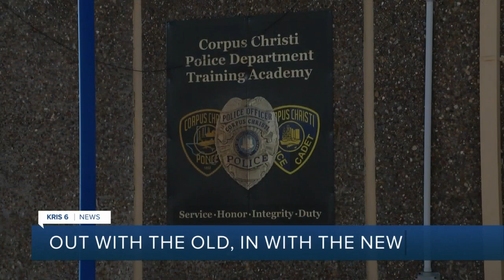CCPD getting much neede upgrades to police academy